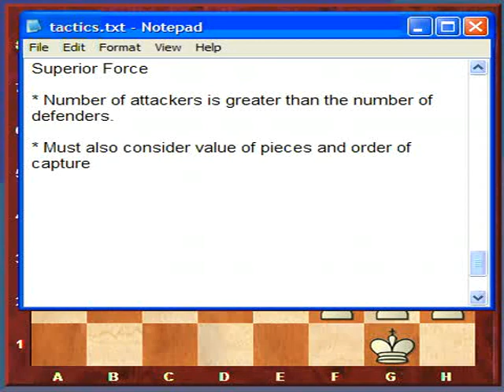Chess Lesson #3, Part B (Tactic: Superior Force)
Chess Tactic: Superior Force.